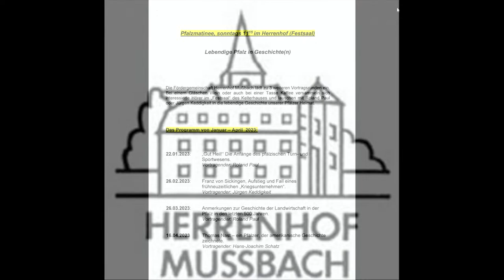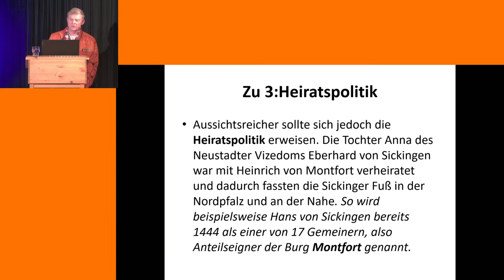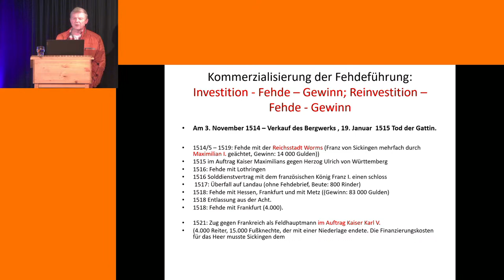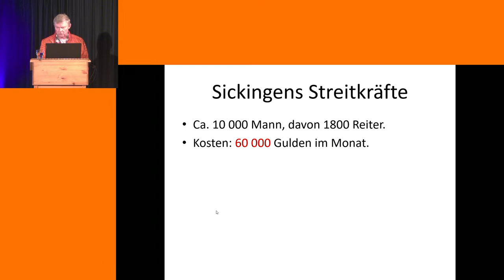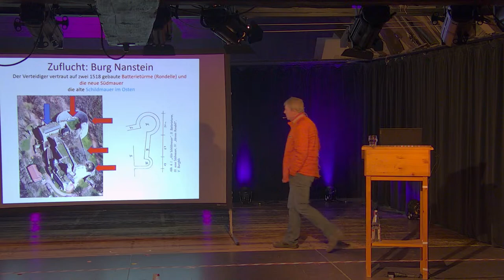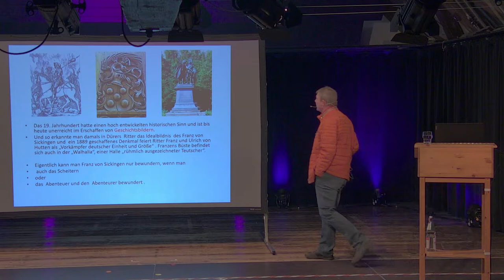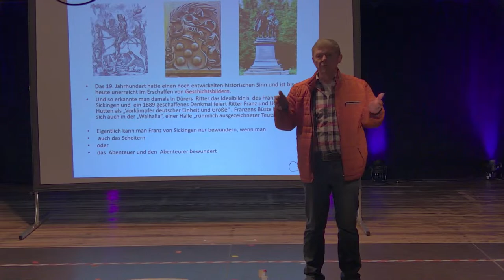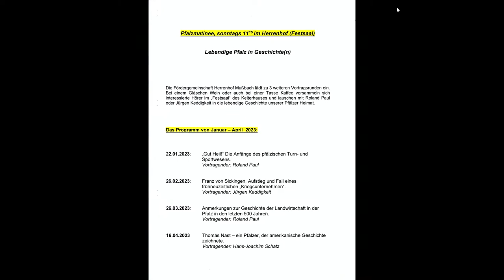Pfalzmatinee: Franz von Sickingen, Aufstieg und Fall eines frühneuzeitlichen "Kriegsunternehmen"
Die Fördergemeinschaft Herrenhof Mußbach lädt zu weiteren Vortragsrunden ein. Bei einem Gläschen Wein oder auch bei einer Tasse Kaffee versammeln sich interessierte Hörer im „Festsaal“ des Kelterhauses und lauschen mit Roland Paul oder Jürgen Kettigkeit in die lebendige Geschichte unserer Pfälzer Heimat.

 Das heutige Thema: Franz von Sickingen, Aufstieg und Fall eines frühneuzeitlichen "Kriegsunternehmen"
 Vortragender: Jürgen Keddigkeit

Der Vortrag findet im Festsaal des Herrenhofs, Herrenhofstraße 6, 67435 Neustadt-Mußbach statt.
Beginn um 11:15 Uhr
Einlass vor Ort ab 10:30 Uhr